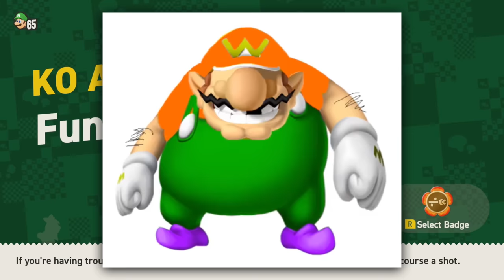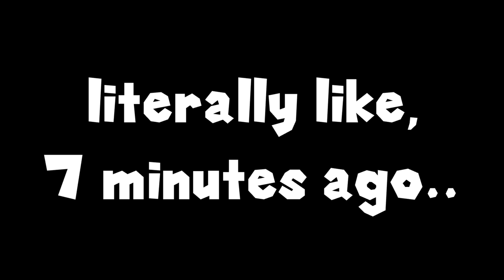Daisy, babygirl, not you too..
Super Mario Bros Wonder World 5's Fungi Mines Ending and the start of World 6's Deep Magma Bog 100% Part 6

In the next episode, it may or may not be the FINALE ight, so be on the look out for that

►Previous videos:
i did not sign up to be a 𝐝amn goomba.. Part 5

ngl, mario was NOT the answer. Part 4

world 3 is a whole 𝗮𝘀𝘀 horror movie Part 3

it's still wonderful, I promise bro. Part 2

Trust me bro, it's WONDERful Part 1

Thumbnail By:
Me

Video Edited By:
Me